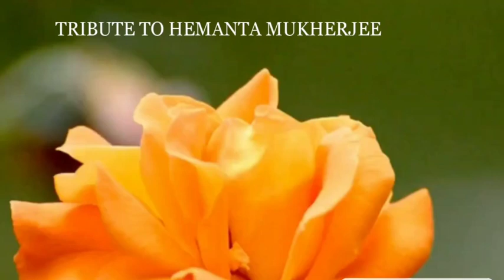A singing tribute to wonderful singer Hemanta Mukherjee